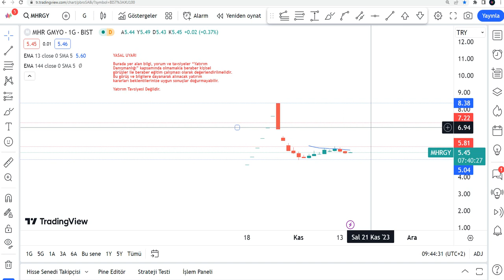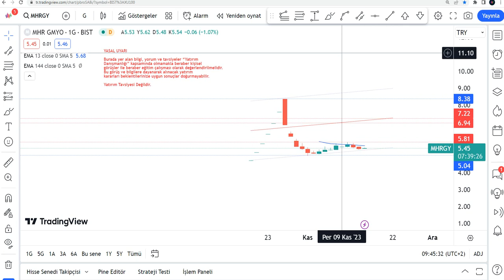MHRGY Alınır Mı? MHRGY Hisse Yorumu - MHR GYO Teknik Analiz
MHRGY yükselir mi, düşer mi? MHRGY hisse ne olur 2024? MHRGY alınır mı? Borsa İstanbul'da MHRGY da hedef fiyat neresi? MHR GYO hisse analiz - MHRGY hissesi teknik analiz incelemesi - FUZUL GYO hedef fiyat 2024.

Sitemize destek olmak isterseniz katıl butonu ile bizlere katkıda bulunabilirsiniz.